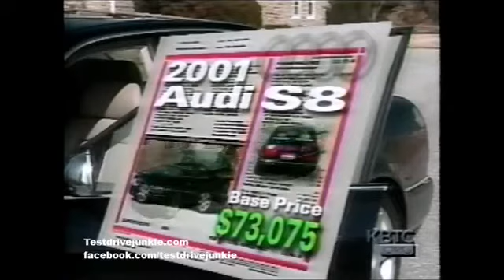AUDI S4/S8 TEST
TESTE DO AUDI S4 AVANT E S8 SEDAN EM 2001